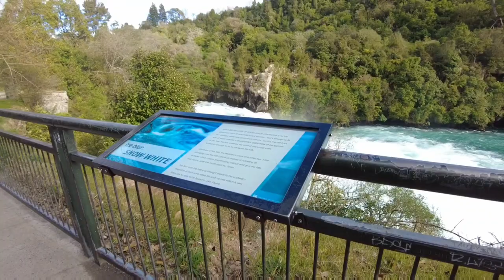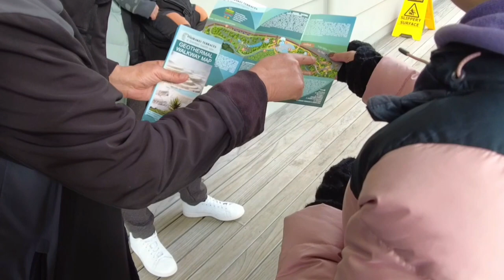New Zealand travel | Taupo's Natural Wonders: Huka Falls and Wairakei Terraces Adventure!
Huka Falls and Wairakei Terraces are two popular tourist attractions located near Taupo on New Zealand's North Island. They offer visitors the opportunity to enjoy stunning natural beauty and geothermal wonders. Here's more information about each:

Huka Falls:

Location: Huka Falls is situated just north of Taupo, a town in the central North Island of New Zealand. It's easily accessible by car and is a popular stop for travelers driving through the region.

Natural Wonder: Huka Falls is a powerful and mesmerizing natural wonder. It's not a traditional waterfall in the sense of cascading water over a cliff. Instead, it's a narrow section of the Waikato River where the water is funneled through a narrow chasm, creating a dramatic and thunderous rush of water.

Water Volume: The Waikato River, New Zealand's longest river, is squeezed through a 15-meter (49-foot) wide opening, but the flow can be immense, with around 220,000 liters of water per second rushing through during peak flow. The sheer volume and intensity of the water create a spectacular sight.

Scenic Views: There are various viewing platforms and walking tracks around Huka Falls that provide excellent vantage points to appreciate the falls. The vibrant blue-green color of the water, a result of suspended particles in the river, adds to the visual appeal.

Activities: In addition to viewing the falls, visitors can take boat tours or jet boat rides that bring them close to the base of the falls, providing an exhilarating and wet experience.

Wairakei Terraces:

Location: Wairakei Terraces is located in the Wairakei Tourist Park, just a short drive north of Taupo and not far from Huka Falls.

Geothermal Experience: Wairakei Terraces is a geothermal attraction that allows visitors to experience the unique natural phenomenon of terraces formed by mineral-rich geothermal water. These terraces are similar in appearance to the famous Pink and White Terraces that were destroyed in the 1886 eruption of Mount Tarawera.

Silica Terraces: The terraces at Wairakei are formed from deposits of silica (sinter), which is left behind as geothermal water flows down and evaporates. The terraces are beautifully white and are surrounded by lush native New Zealand bush.

Hot Pools: Wairakei Terraces offers visitors the chance to soak in geothermal hot pools, which are said to have therapeutic qualities due to the mineral content of the water. It's a relaxing and unique experience.

Cultural Experience: The site also provides insights into the cultural significance of the area to the indigenous Māori people, and there are displays and information about the history and cultural heritage of the region.

Both Huka Falls and Wairakei Terraces are iconic attractions in the Taupo region, and they offer contrasting but equally captivating experiences—one with the power and beauty of rushing water, and the other with the serene and otherworldly landscape of geothermal terraces. Visitors to the area often make time to explore both of these natural wonders.